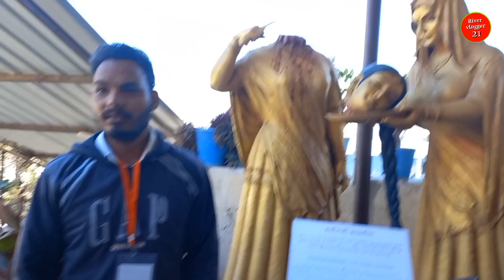ऐसे ही आजाद नहीं हुए है 🙏🙏हाडी रानी ने अपना ही😱 सर धड़ से अलग कर दिया 😱😱 Hadi Rani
Hadi Rani ka Itihaas
Hadi Rani kahan ki Rajkumari thi
Hadi Rani information 2024

 Maharani Hadi Rani
Hadi Rani kiski Patni thi
Aisi kya vajah thi ki Hadi Rani ne apne Sar Dard Se Alag Kar Diya

Hadi Rani ne aapna Hi Sar Kyon Kat Diya
Hadi Rani ki shaadi ko kitne din hue
Hadi Rani kaisi thi

Hadi rani ki kahani
Rani Hadi
Hadi Rani history

Hadi Rani ka Balidan
Hadi Rani song
Hadi Rani Sahil cover
Hadi Rani status

Hadi Rani ki riyal कहानी
Hadi Rani
sahelkawarHadi Rani Sahal Kanwar was a Queen from Rajasthan

She was a daughter of Hada Chauhan Rajput Sangram Singh married to Rawat Ratan Singh,

a Chundawat chieftain of Salumbar in Mewar who sacrificed herself to motivate her husband to go to a battle.